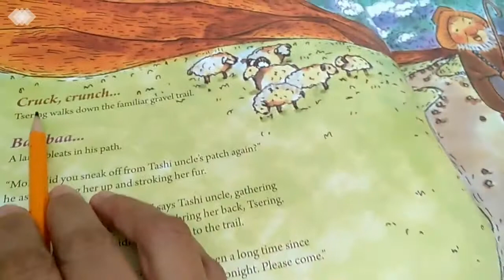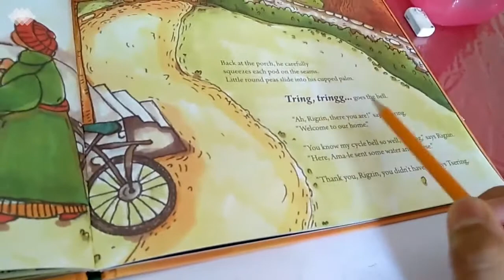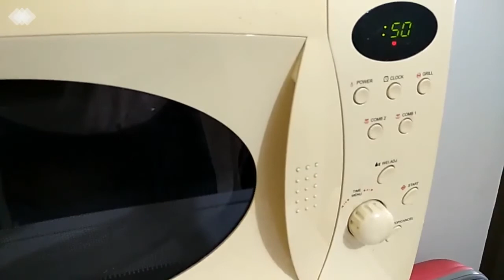Book based activity #6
'Onomatopoeia' activity:
Book name: 'Thukpa for All' written by PrabaRam & Sheila Preuitt, illustrated by Shilpa Ranade & published by KaradiTales